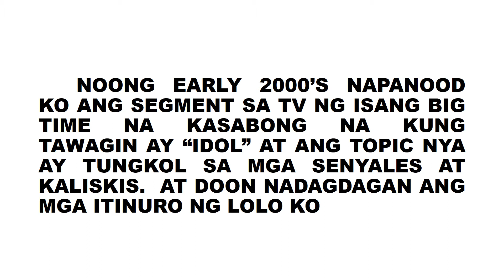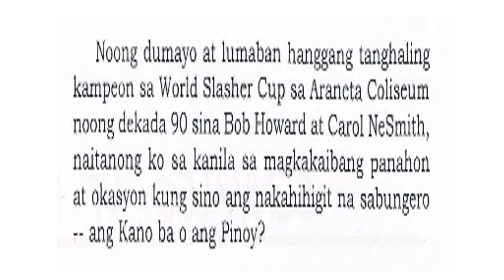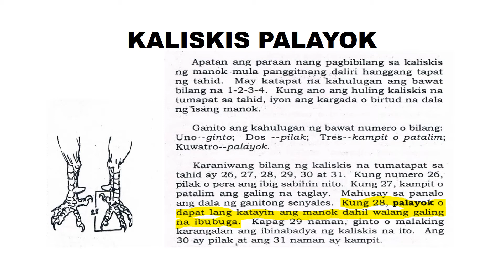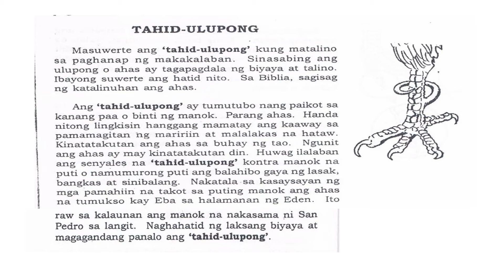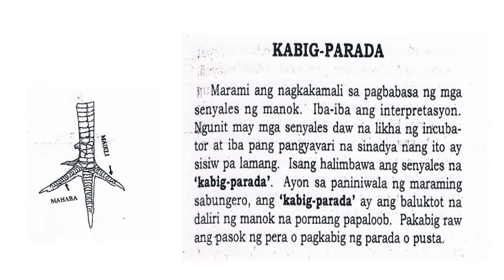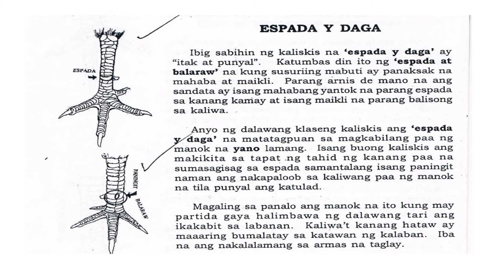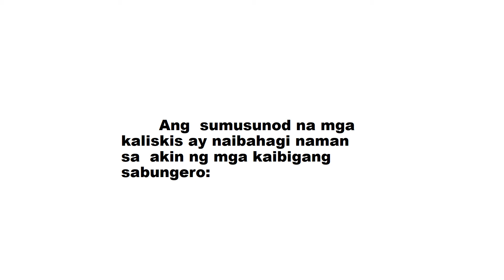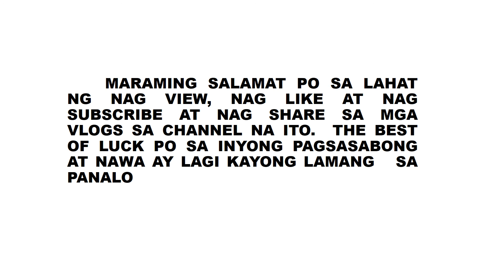KALISKIS NG MGA MANOK PANABONG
Munting gabay po lamang para sa mga naniniwala at para din sa mga nag uumpisang matuto sa pangangaliskis ng manok panabong